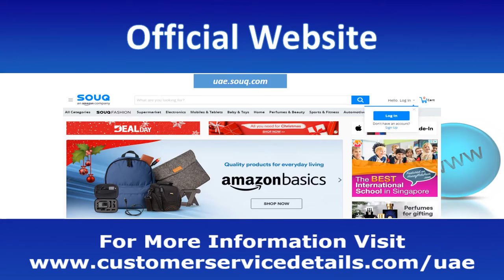Souq.com Customer Care Number, Head Office Address, Email ID, Website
This video consists Souq.com’s customer Care phone number, Souq.com office address, Souq.com postal address, Souq.com support email id, Souq.com toll-free helpline number, Souq.com address, Souq.com office email id, etc. People who are searching, how to contact Souq.com for any type of query or any other complaint regarding products etc. This video can help them out.